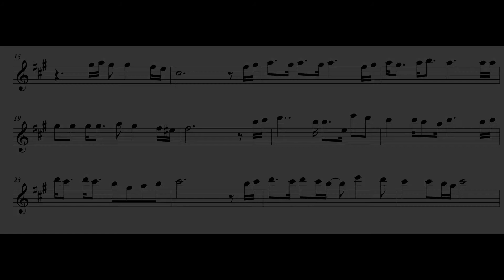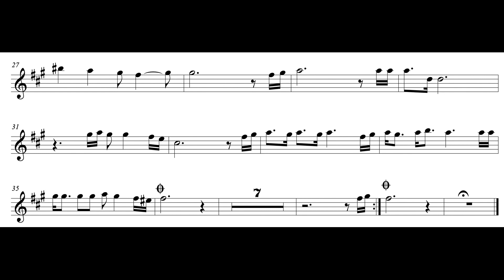(색소폰연주) 김광석 - 거리에서 서초 연세 색소폰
김광석의 거리에서 곡을 알토색소폰으로 연주했습니다 ^^

반주 - 금영 노래방